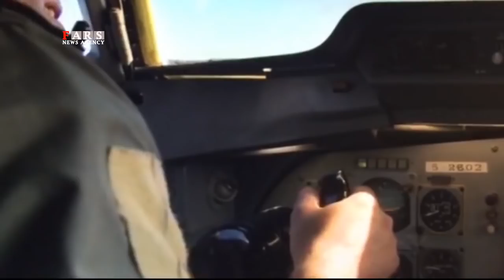Iranian navy aircraft warns US navy fleet in Persian Gulf-Jan 2016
A US warship was forced to leave the area used by Iranian forces for military exercise in the Persian Gulf waters after the vessel reportedly approached the area to “know of the Iranian military tactics,” Iran’s Navy commander said Wednesday.

“As we anticipated that the Americans may approach the drill zone to learn about our tactics, we warned them once by maritime patrol aircraft and again by the Alborz destroyer,” said Admiral Habibollah Sayyari in an interview with Fars News Agency.

The Iranian commander said the US warship “accordingly left the area,” adding that the vessel was accompanied by patrol aircraft when it was approaching the drill zone.

The communication between Iranian and US forces was the first since 10 US sailors were captured by naval forces of the Islamic Revolution Guards Corps (IRGC) earlier this month. The sailors were shortly released after admitting that they wrongly drifted into Iranian territorial waters.

The ongoing “Velayat 94” drills are the biggest annual military exercises by Iran’s Navy, which assesses all its tactics and combat routines through the maneuvers.

Sayyari announced early on Wednesday the launch of the tactical stage of the drills, during which the marines were planned to simulate the interception of invaders while on board surface vessels and submarines across a large expanse of territorial and international waters covering parts of the Persian Gulf, the Strait of Hormuz, and the Indian Ocean south of Iran.

“The drills are aimed at showing to the people of the entire world the Islamic Republic of Iran’s competence and authority in establishing security and defending the country’s maritime borders across seas, especially in the Strait of Hormuz, the Sea of Oman, and northern Indian Ocean,” Sayyari had said earlier.

Source: PressTV